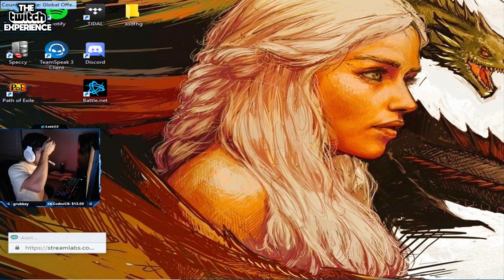Snowball CLUTCH! - CS:GO Stream Highlights #91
⭐This has been Episode 91 of CS:GO Stream Highlights⭐